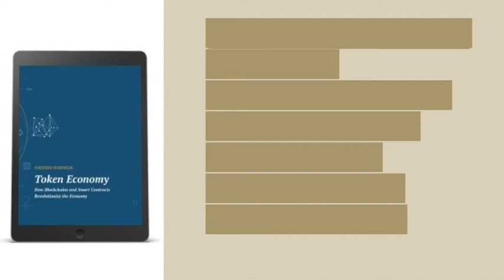The Web3 is a backend revolution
"The Web3 is a backend revolution. It’s a set of protocols led that intend to reinvent how the Internet is wired and blockchain networks are the backbone"

Quote from the book "Token Economy" 2019, by Shermin Voshmgir

The book builds on the assumption that cryptographic tokens, as an application of Blockchain and derived technologies, might be as revolutionary as the emergence of the WWW as an application of the Internet. The goal of this book is to give a 360-degree view of the inner workings of the state of blockchain in the context of the Web3, discuss the socio-political implications, and explain why cryptographic tokens might prove to be the killer app of blockchain and smart contracts, deep-diving into selected use cases. This book is written for anyone who is interested to understand the relevance of tokens in the context of blockchain/DLTs and the Web3. This book gives an overview of the mechanisms and state of blockchain, the socio-economic implications of tokens, and deep dives into selected tokens use cases: Basic Attention Token, Steemit, Token Curated Registries (TCRs), purpose-driven tokens, stable tokens & CBDCs, asset tokens, fractional ownership tokens (art & real estate), Libra (Facebook).
It caters to an interdisciplinary audience (academics & practitioners alike) and is also an ideal primer to the technology and token use-cases, and could also serve as a textbook for students. It is blockchain/DLT agnostic and covers the technology basics from a token perspective. One week after release the book has already become a bestseller on Amazon in Germany and other territories in the category of new release in Computer & Internet Law, Computers & Internet, Money & Economics. The book builds on the legacy of our work at the BlockchainHub, the ongoing educational posts and Blockchain Handbook published in 2017 that has had over 50.000 downloads.

Shermin Voshmgir is the Author of the Book “Token Economy“. She is the director of the Research Institute for Cryptoconomics at the Vienna University of Economics, and the founder of BlockchainHub Berlin. In the past, she was a curator of TheDAO, and advisor to various startups like Jolocom, Wunder and the Estonian E-residency program. In addition to her studies at the Vienna University of Economics, she studied film and drama in Madrid. Her past work experience ranges from Internet startups, research & art. She is Austrian, with Iranian roots, and lives between Vienna and Berlin.